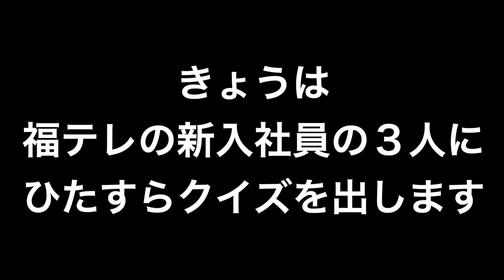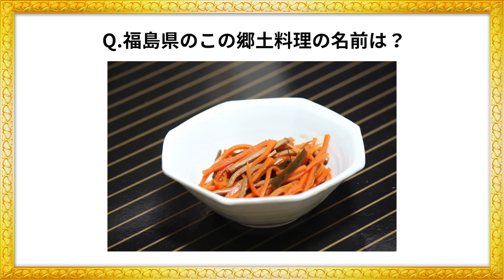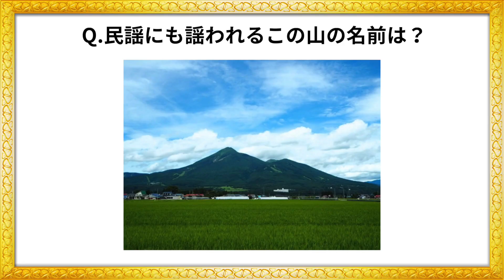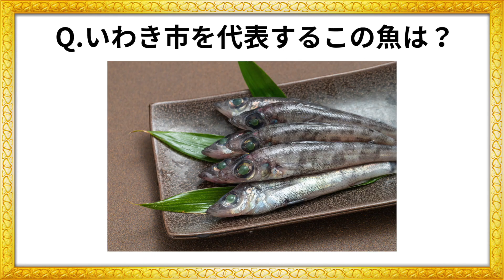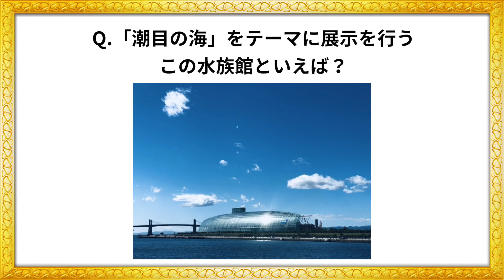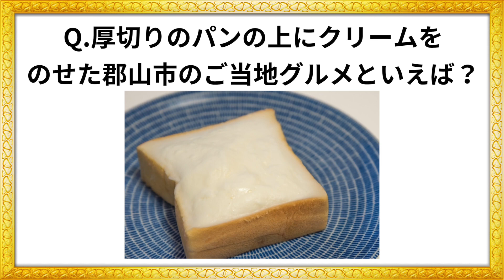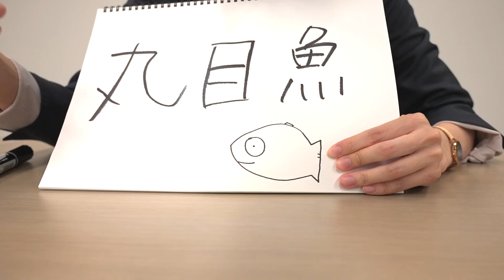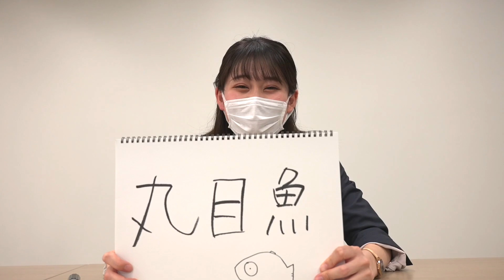福島県をよく知らない新入社員にご当地クイズ出してみたら回答が斜め上すぎた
福テレにも今春入社の新社会人が３人おりますが、皆さん県外の出身とのこと。

それなら出すしかないですよね、クイズ。

福島県をもっと知ってもらうため、県内の方なら簡単に分かる問題を出題してみました。
福島県民の予想を遥かに超える回答ですが…どうか温かく見守っていただけると幸いです。

00:00~　オープニング
00:19~　自己紹介（古賀ひかる）
00:43~　自己紹介（笹原諒）
01:08~　自己紹介（大久保薫子）
01:54~　一問目
03:10~　二問目
05:27~　三問目
06:11~　四問目
08:35~　五問目
09:29~　六問目
11:36~　おまけ